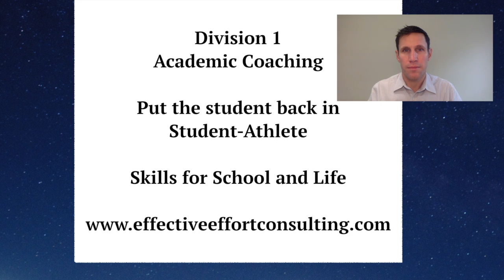Coach Murphy's tips on how to be an effective student-athlete.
Put the student back into the student-athlete.

Many middle school and high school students are enrolled in highly competitive club programs,
like club lacrosse, club hockey, club basketball, or club soccer. They start at an early age and well before pre-requisite academic skills have been established.  They receive exceptional coaching to perfect their athletic skills. Sadly, the academic skills are ignored and most students are left alone to figure things out.

For student-athletes, the coaching process is similar to the academic coaching process but far more complex. This is because student-athletes have far less time and energy to manage their academics.  They are still required to complete the same amount of assignments and excel on the same types of assessments. Below are some additional steps that may be addressed with working with student-athletes, or any student that is juggling a demanding year-round extracurricular activity.